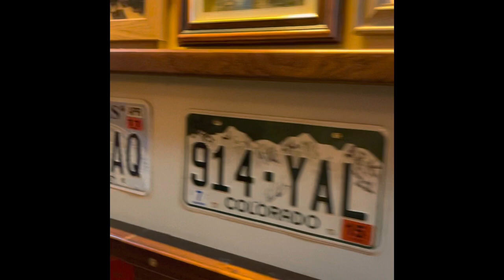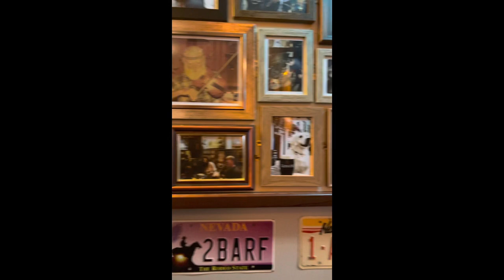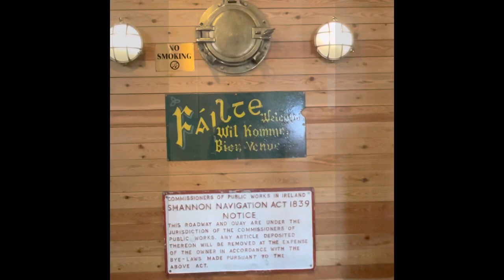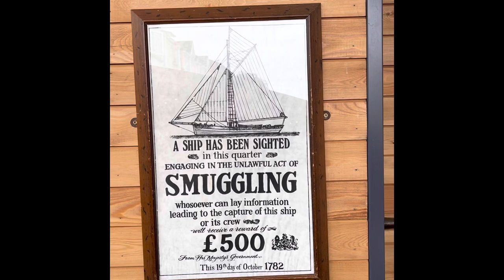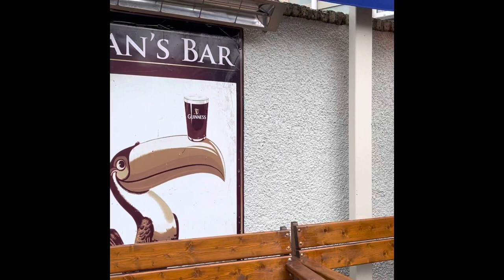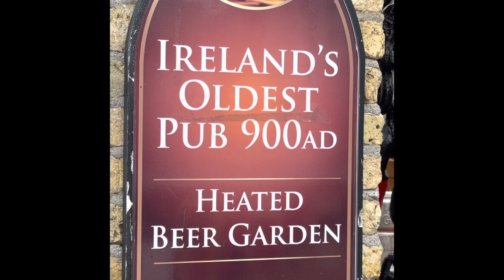Sean’s Bar#oldest pub in the world#AD900@sarkkeettumputtadiyum AR Rahman music 🎵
Sean’s bar pubgmobile pub Athlone -Sean’s bar is the oldest pub in Ireland which holds Guinness world record for being the oldest pub in Ireland it is supposedly the oldest pub in the world#Sean's Bar is a pub in Athlone, Ireland, notable for its reputed establishment in AD 900,[1][2][3] and claim to being the oldest extant bar in both Ireland and Europe.[1] Other architectural and archaeological records, including the Record of Monuments and Places and the National Inventory of Architectural Heritage, date the building to the 17th or 18th century.[4][5]